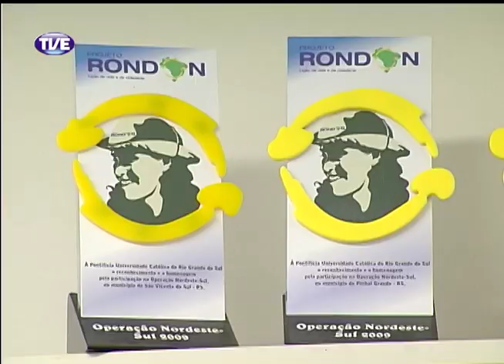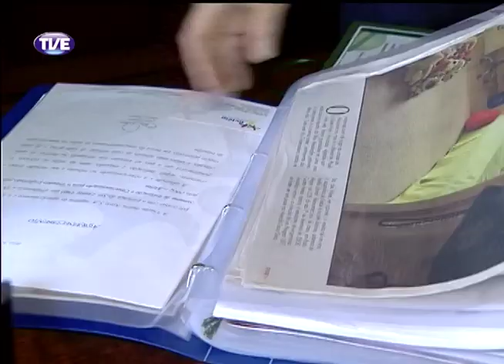TVE Repórter Voluntariado 03/04/13 Bloco 1